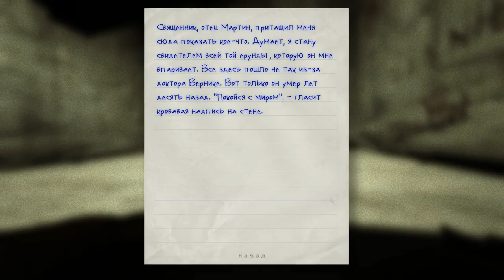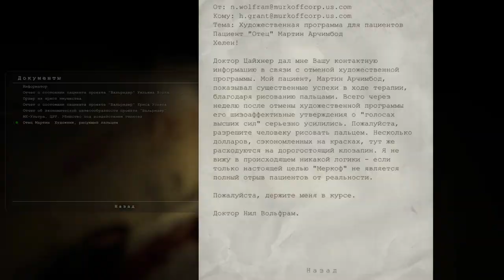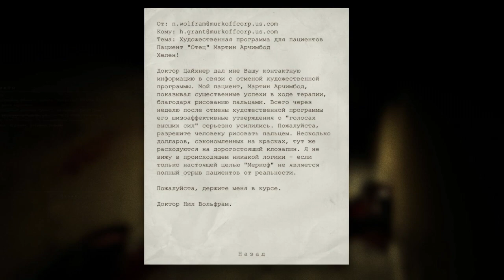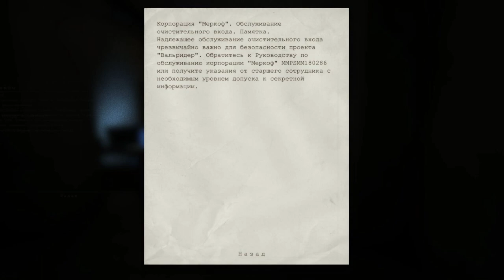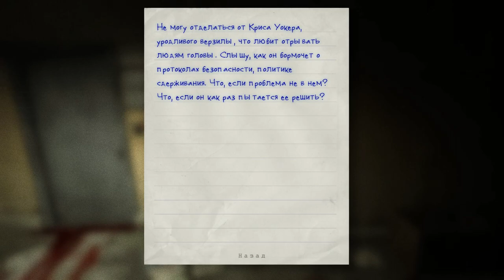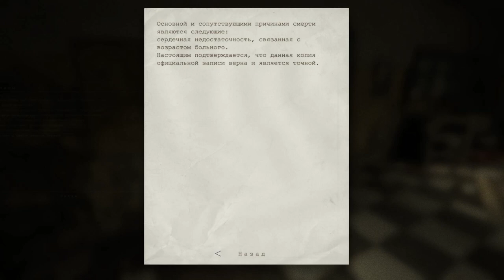Все хотят меня убить - Outlast часть 3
Третья часть прохождения жуткого и безумно страшного хоррора о психах в психбольнице Outlast.

00:26 - Репортер проснулся в камере отца "Мартина"
01:04 - Заметка (Камера отца "Мартина")
01:50 - Скример (Псих подбежал к окошку камеры)
03:23 - Скример (Псих выбил окно камеры)
04:09 - Встреча с близнецами в тюрьме
05:17 - Скример (Псих подпрыгнул к окошку камеры)
07:32 - Скример (Псих стоял в упор в темноте)
07:40 - Заметка (Говорящий с мертвецами)
10:21 - Батарейка под лестницей
11:24 - Документ (Отец Мартин. Художник, рисующий пальцем)
16:06 - Скример (Псих за дверью)
18:55 - Включил шлюзовую камеру
20:33 - Пробежал мимо психа
21:30 - Батарейка на столе в темной комнате
22:07 - Батарейка в комнате охраны
23:02 - Встреча с близнецами в коридорах охраны
24:52 - Документ (Памятка по обслуживанию очистительного входа)
25:02 - Батарейка в комнате охраны
26:24 - Крис Уокер оторвал голову психу
26:30 - Заметка (Полная безопасность)
26:45 - Нашел карту доступа к душевой
28:10 - Близнецы зажали репортера в темноте
30:05 - Документ (Свидетельство о смерти доктора Вернике)
32:41 - Включил шлюзовую камеру
32:46 - Крис Уокер гонится за репортером

Мой компьютер:

Процессор: Intel Core i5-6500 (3,2-3,6 GHz)
Видеокарта: GeForce GTX 1060 GAMING X 3G (3Gb)
ОЗУ: DDR4 8 Gb (2133 МГц)
Монитор: Samsung C24F396FHI (Full HD 1920x1080, 72 Гц (60-72 FPS))
Мышь: A4Tech Bloody V3
Геймпад: Microsoft Xbox 360 Controller